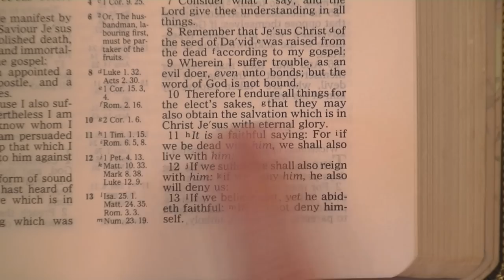SAAHL 18: Anderson's Weird Salvation And Repentance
Anderson says that Jews must "repent and believe", then claims that repentance is not involved in salvation.